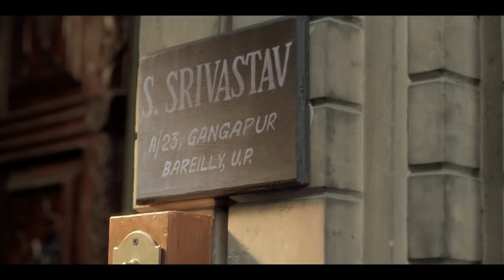Love, After Marriage | Every Couple Must Watch This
Today, we get so caught up in our work that we forget to make time for relationships. And slowly, they lose the warmth that once made them special. This film by Wagh Bakri Tea tells one such story of a husband-wife relationship. It will not only tug at your heartstrings, but will also make you relook at the way you look after your relationships.

CREDITS: Wagh Bakri Tea

IMPORTANT MESSAGE: If anyone have a problem for this video, it will be withdrawn back.